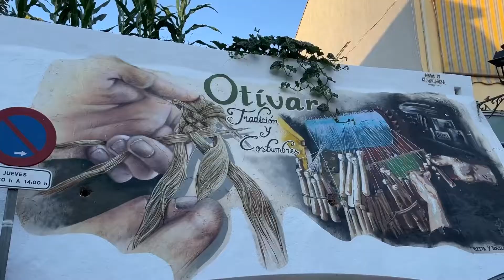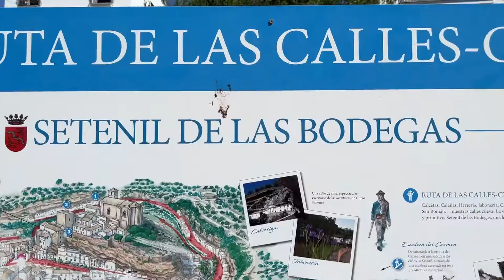Granada - Spain 2022 | iPhone 13 Pro Max Travel Video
This is the #4 episode travel film from our Spain 2022 - covering Granada, Otivar, Almunecar and Setenil de las Bodegas.

My attempt at creating cinematic travel videos. Comments and suggestions for improvement are welcome. Thanks in advance.

Shot entirely on iPhone 13 Pro Max.